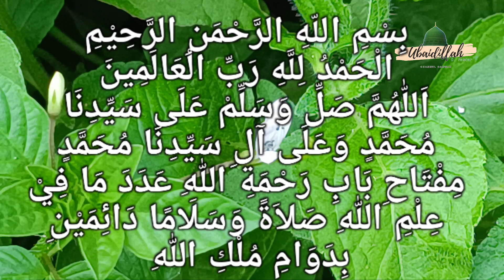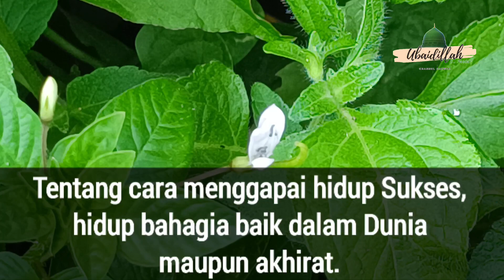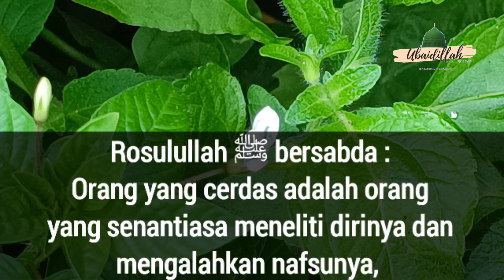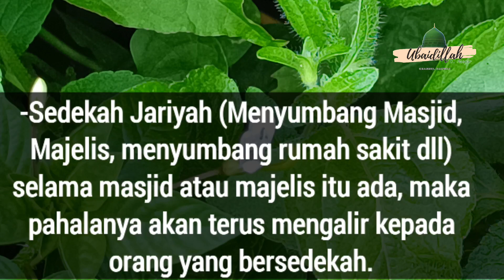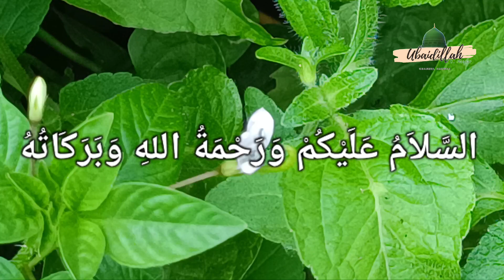Sukses Yang Sebenarnya | Habib Novel Alaydrus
ngaji bareng Habibana Novel Bin Muhammad Alaydrus, Yaitu Penjelasan Tentang Cara Meraih Kesuksesan yang Sebenarnya.